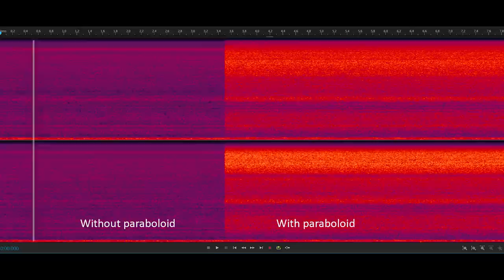Parabolic dish microphone build - part 4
Now I finally got to actually test the thing for the first time :)